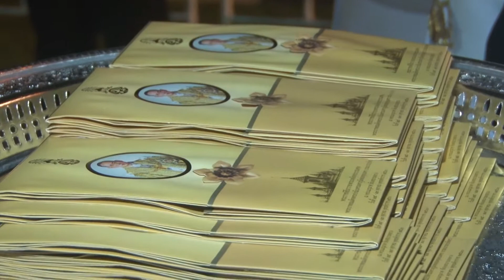30 สกู๊ปวางดอกไม้จัน อ กุ้ง2